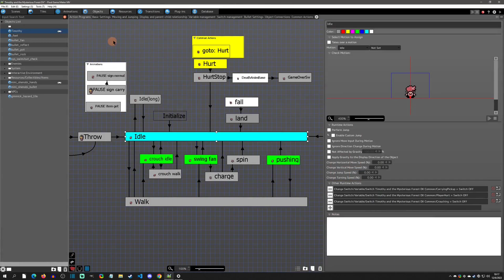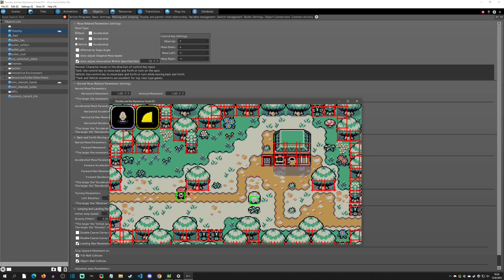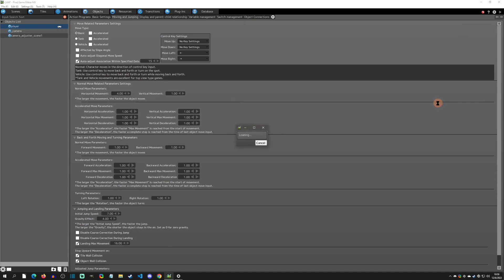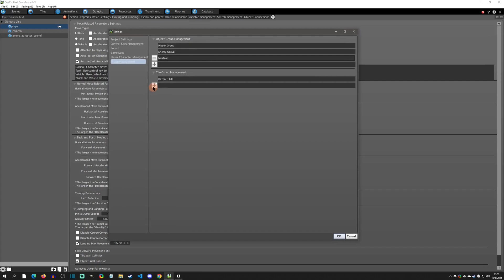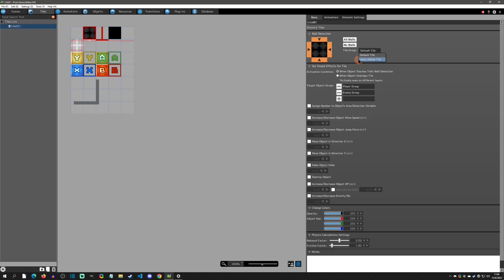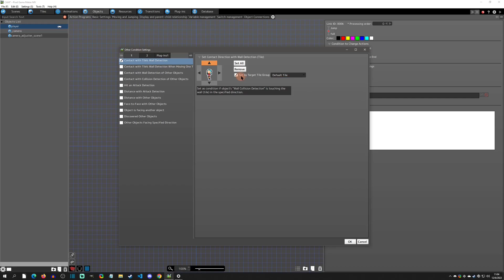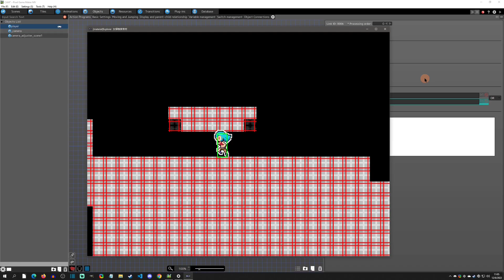Auto Adjust Movement & Jumps - Pixel Game Maker MV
PGMMV tutorial on how to use 'Auto-adjust Association Within Specified Dots', which lets object movements and jumps adjust to tile wall corners.

Special Thanks (Patron Reward):
Gotcha Gotcha Games, Senri Kitty, Benjamin Humphrey, myOmochi, and BlackWhite!